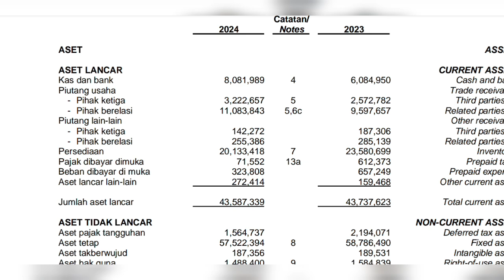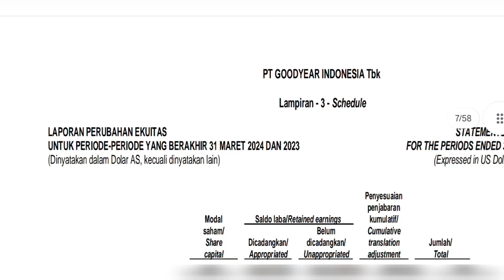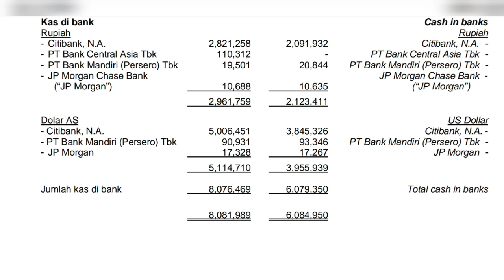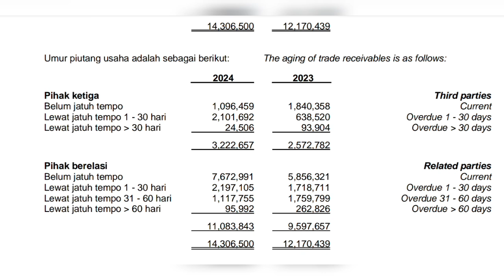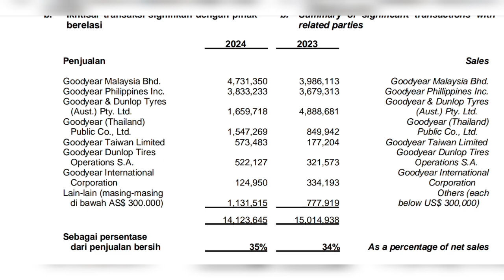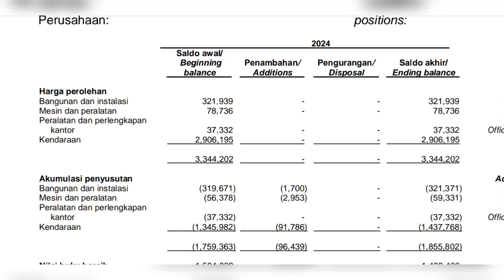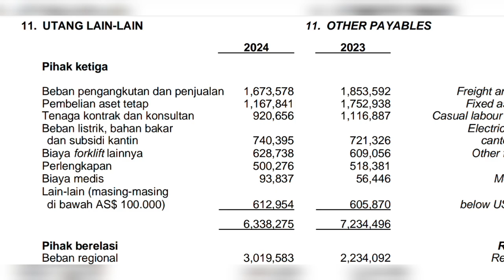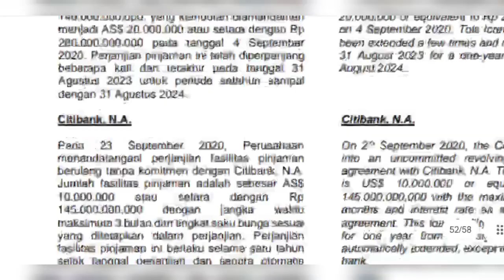Inilah isi Laporan keuangan kuartal I 2024 Saham GDYR ( Goodyear ) ihsg investasi lo kheng hong